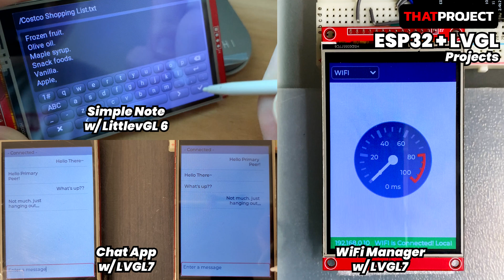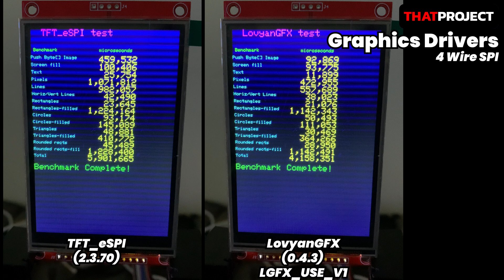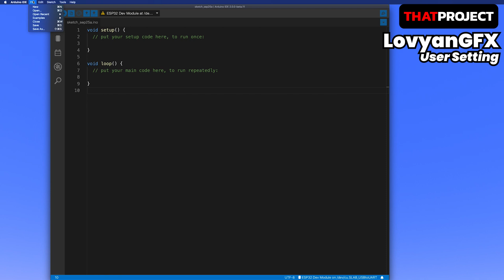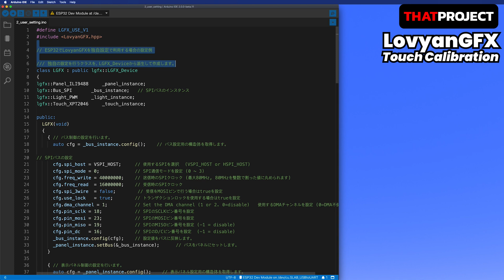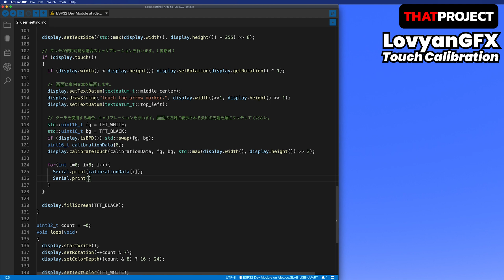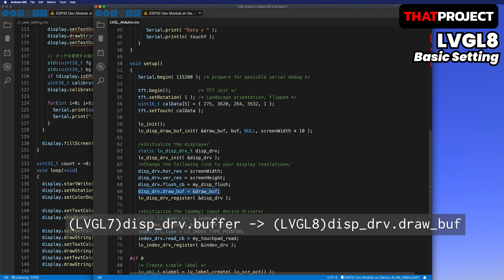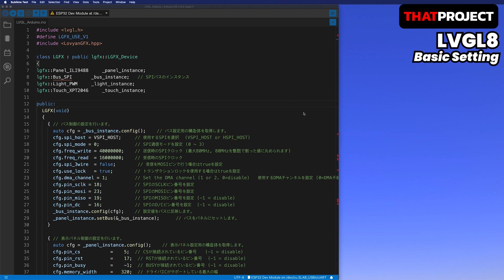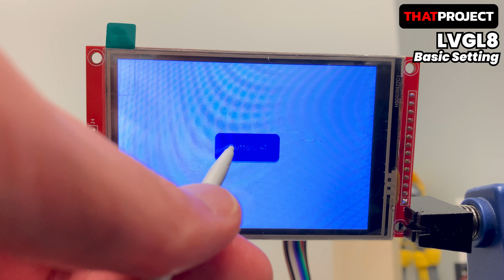ESP32 | LVGL8 | Ep 0. GFX Setup (ft. LovyanGFX)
LovyanGFX is the best graphics driver for the 4-Wire SPI interface.
In this video, I will help you to set up the graphics driver for starting an LVGL 8 project with LovyanGFX.